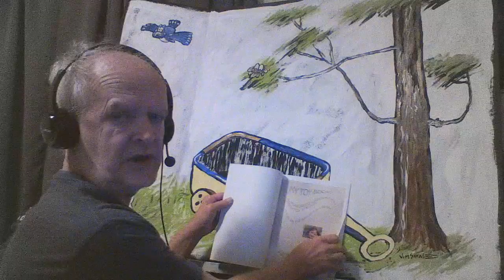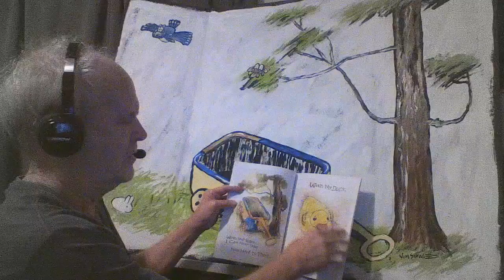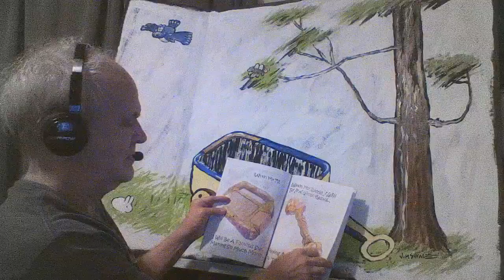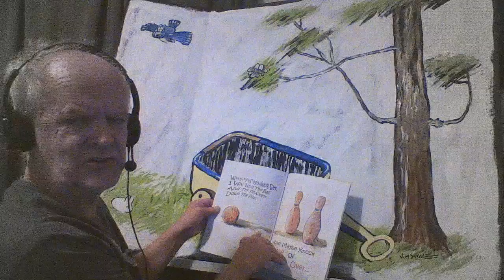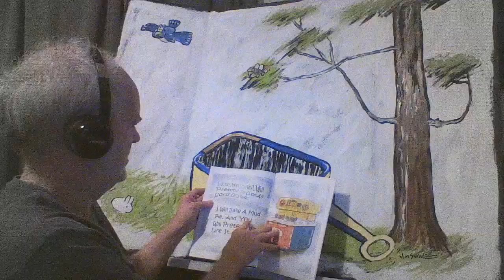LEARNING THE BASICS 2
Being Creative: Let me teach you to create your masterpiece with Savage Art Lessons. Create With Me, or just watch and learn.